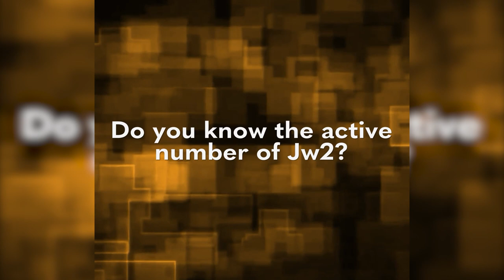MD Codes Review - Jw1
Jw1 may be injected in two different layers: periosteal (with a needle) and subcutaneous (with a cannula).
Do you know the active number of Jw2? Please write below.